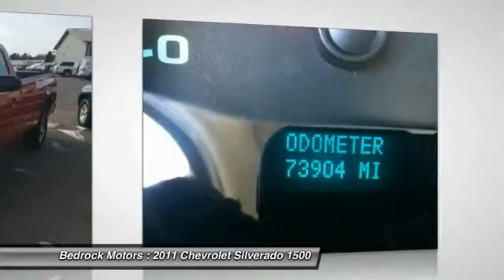2011 Chevrolet Silverado 1500 Work Truck Rogers, Blaine, Minneapolis, St Paul, MN 6393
2011 Chevrolet Silverado 1500 Work Truck

Bedrock Motors
13830 Northdale Blvd.

Looking for the right ? Today could be your lucky day. With  miles, this , 2011 Chevrolet Silverado 1500 equipped with Automatic transmission could be yours. Request more information and set up a test drive right away.